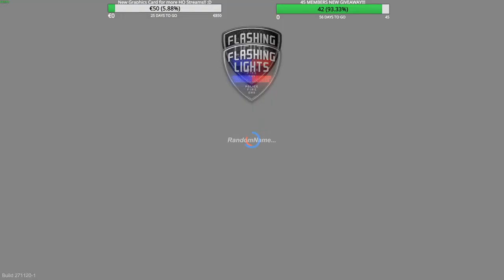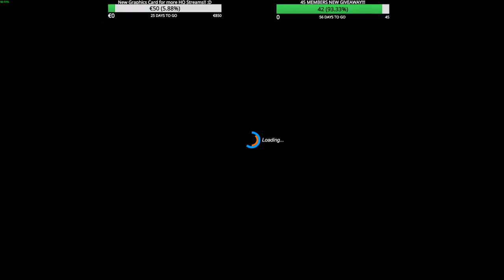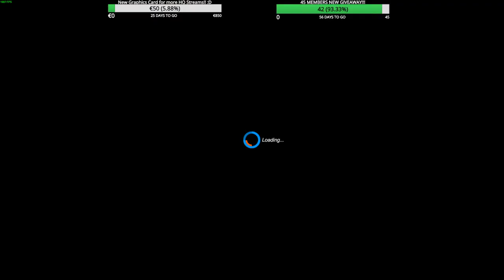SAVING LIVES in Emergency Response Simulator - Police, Fire & EMS | FLASHING LIGHTS Multiplayer